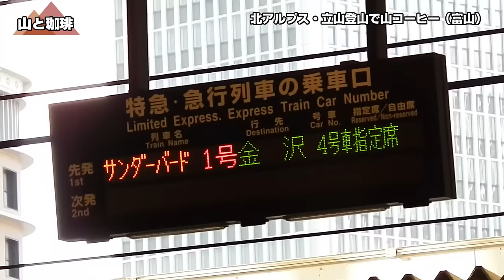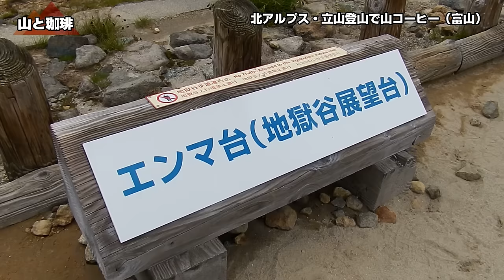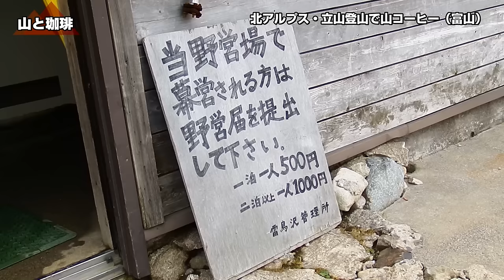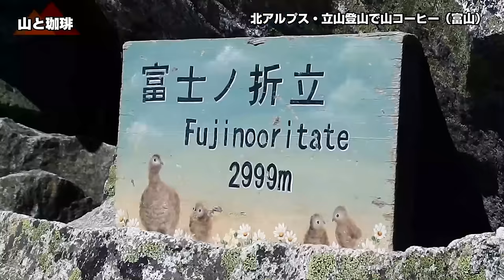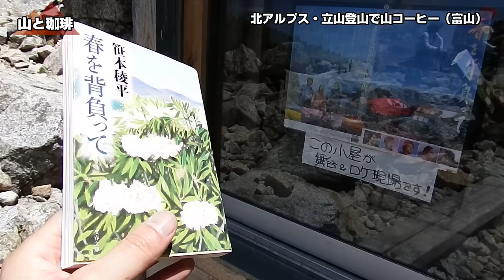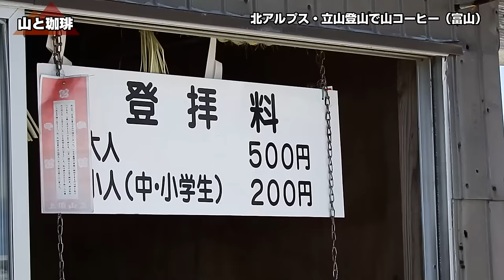【山と珈琲】北アルプス・立山登山で山コーヒー【ソロ登山】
日本百名山の立山で山コーヒーをしてきました。雷鳥沢キャンプ場にテントを張って、真砂岳～富士の折立～大汝山～雄山を周遊しました。撮影・出演・編集・ナレーションをひとりで担当。動画の詳細はブログにてご紹介しています。

●ナポリ式コーヒーメーカー カフェ・ナポレターナ

●発明工房 コーヒー豆焙煎器・煎り上手

●ポーレックス セラミック コーヒーミル ミニ

●PRIMUS(プリムス) ウルトラバーナー P153

●スノーピーク(snow peak) チタンシェラカップ E-104

●サーモス 山専ボトル FFX-900

●SOTO（ソト）フィールドホッパー ST-630

●Eureka(ヨーレイカ) テント アマリパス ソロ

（※類似モデル）

●THERMAREST(サーマレスト) RidgeRest SOLite S